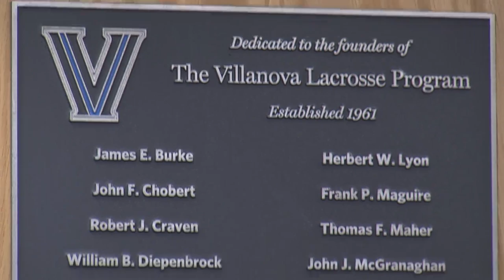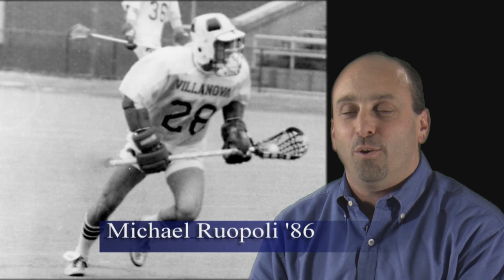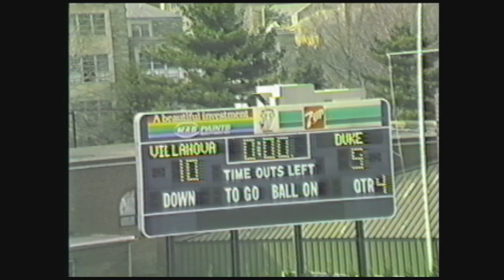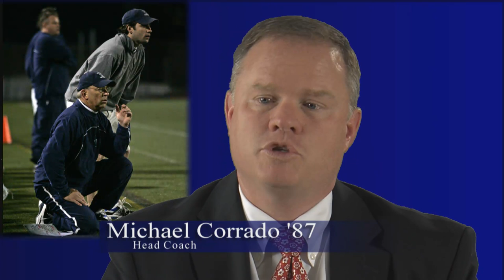50th Anniversary of Villanova Lacrosse- Part 1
This is the opening segment of a video celebrating 50 years of Villanova Lacrosse. Members of the 1961 team recount the formation of the program.